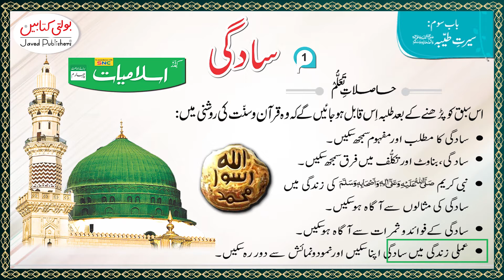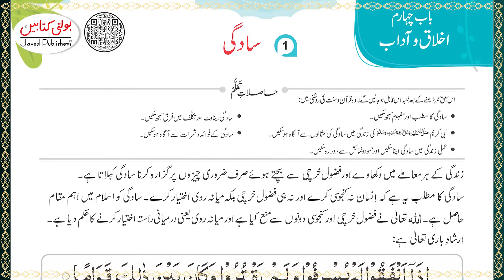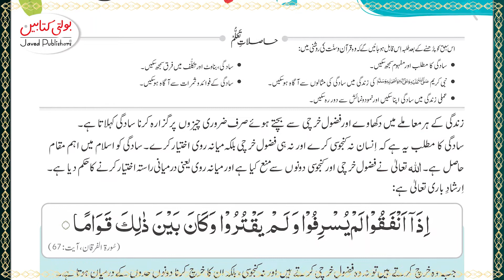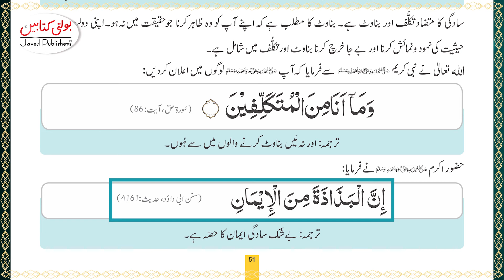Islamiat Grade 4 chapter 4 (part 1.1)